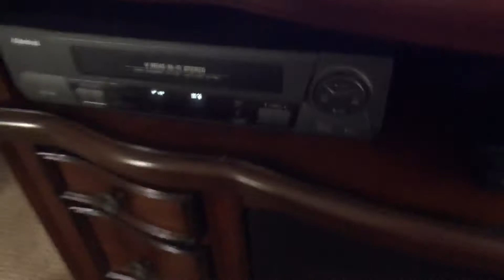Avengers Endgame on a vhs tape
“Where is that bring you, back to me”